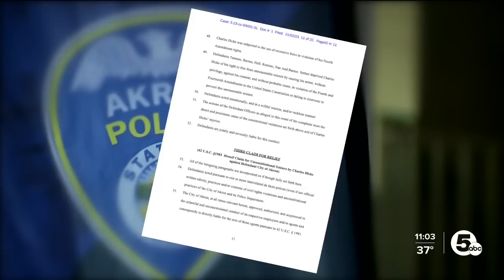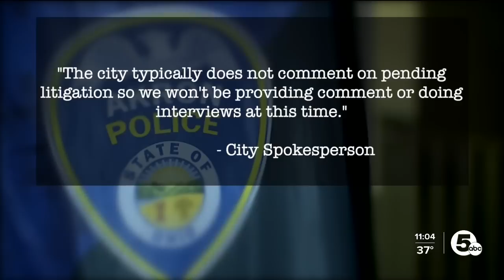Police sued after officer packed snow in man's mouth during arrest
The City of Akron and seven current and former members of its police department are now facing a civil rights lawsuit concerning the Feb. 7, 2021 arrest of 28-year-old Charles Hicks II, during which a now-former officer is seen packing snow into Hicks's mouth.